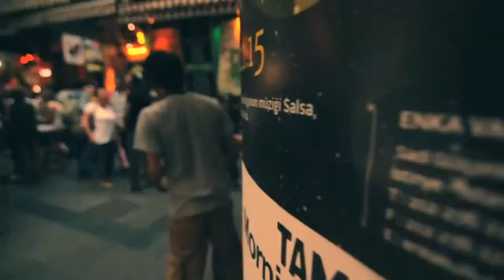Times Like This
Shot over a couple of days on the streets of Istanbul. I took my camera, strolled through the streets alone and had a great time with the help of summer and a real life outside.

Thanks

550D
Canon 50mm 1.8
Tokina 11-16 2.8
Song : Jack Johnson - Times Like These